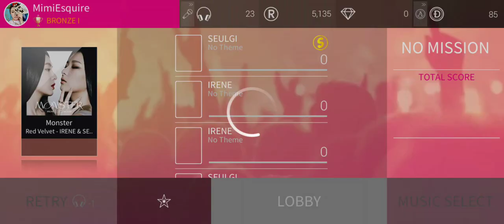Superstar SM - Seulgi & Irene Monster